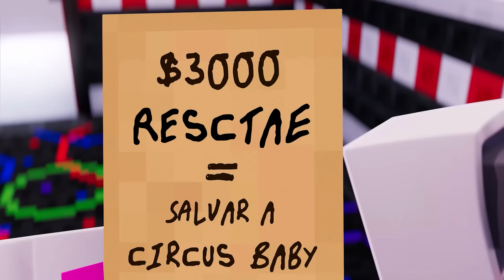La VERDAD Sobre Five Nights At Freddy's Security Breach - Animación en Español Latino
FazbearandFriendsEnEspañol FazbearandFriends Spanish Shorts!

Fazbear and Friends es una serie animada basada en el elenco principal de "Five Nights at Freddy's"(“Cinco Noches en Freddy’s”). La serie sigue las locas desventuras de Freddy, Bonnie, Chica, Foxy y sus muchos amigos mientras se meten en problemas mientras intentan administrar su pizzería.

 --  🖱️ Enlaces --

El Elenco:
G. Freddy - Javier Gomez:

Producido en EnchantedMob Studios en St. Louis, MO.